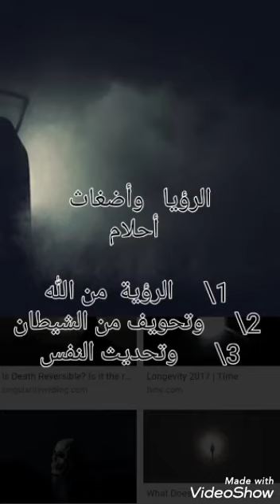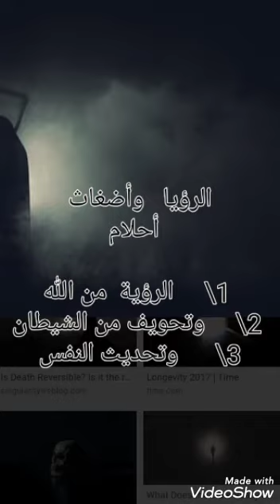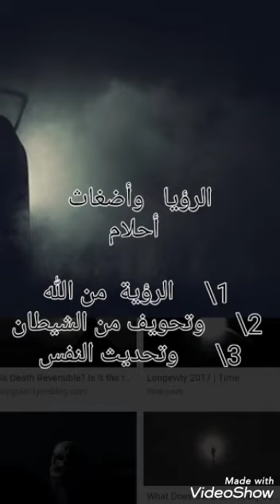Les rêves (CHEIKH MOUSSA KEBE)